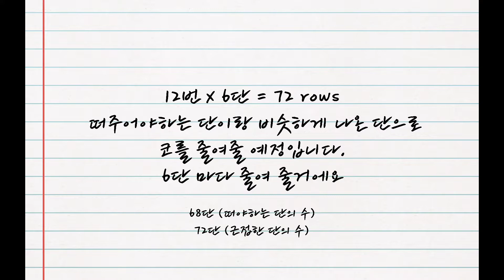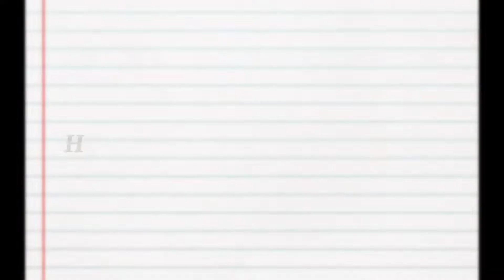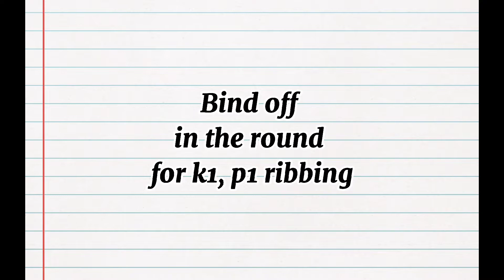[뜨개도안 | knitting tutorial part 3 ] Irish Moss Stitch topdown Pullover | 모든 사이즈 가능 (남자 스웨터 사이즈를 기준)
설명충이라 영상이 길어졌어요~
오늘도 즐뜨하세요♡